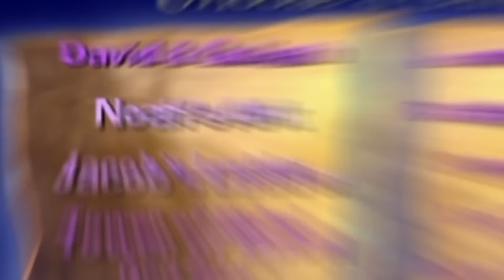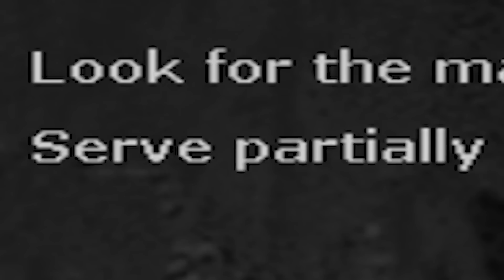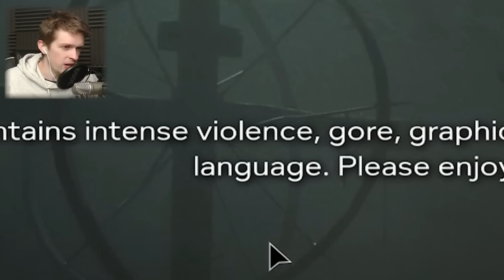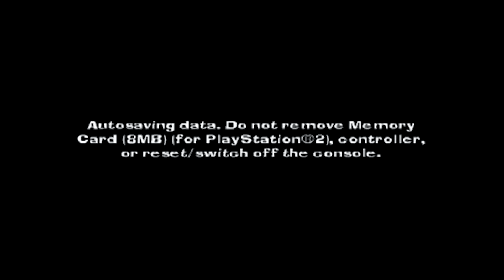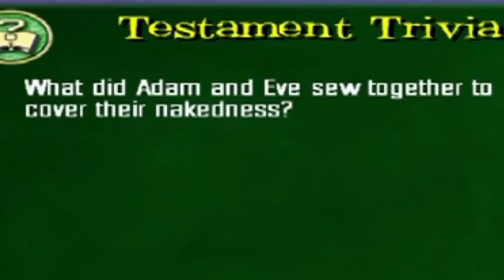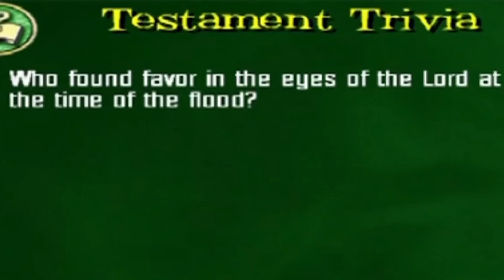Kevin suffering through older games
old...

Special thanks to channel donors:
slump sloth
SOGGY SAMMICH

Special thanks to channel members:
caitlin
Joe Jensen
Jake The Robot
Syrph
The Wonky Donkey Supporter
Suda Falls